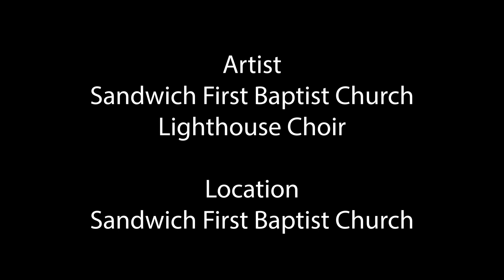Songs of the Season | SFBC Lighthouse Choir: Go, Tell It On The Mountain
The 12 Days of Christmas: Day 12

For Christmas Day, enjoy this gospel rendition of a Christmas classic performed by the lovely folks who make up the Sandwich First Baptist Church Lighthouse Choir!